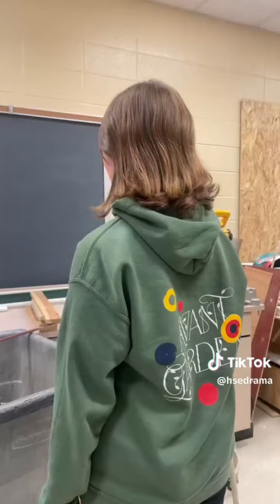Theater Tiktoks to get you through tech weekIITiktok Compilation #3